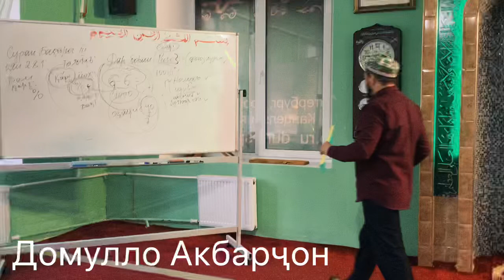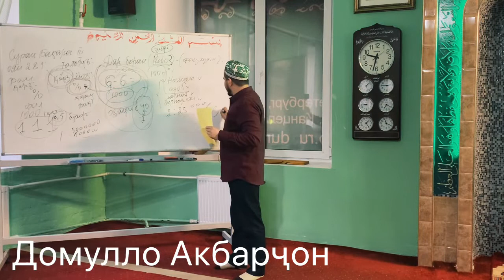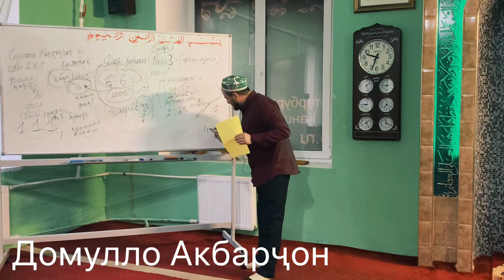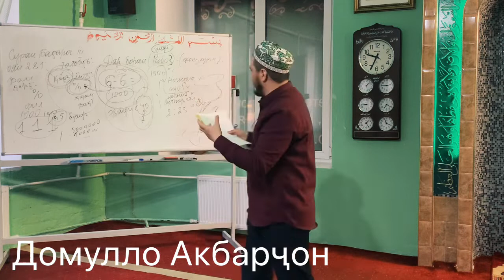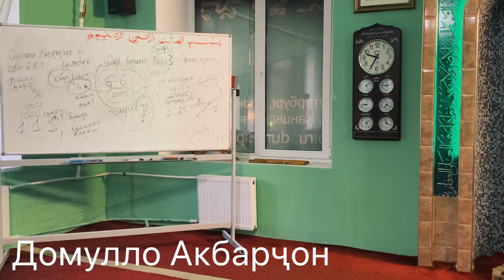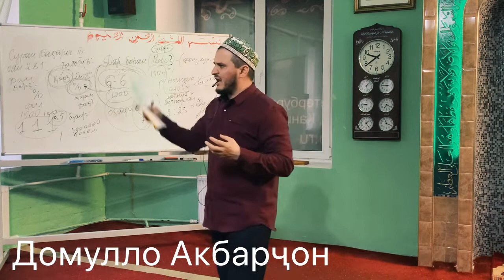Мавъизаи фоидабахш. Домулло Акбарҷон.